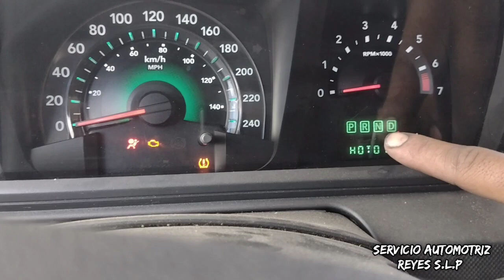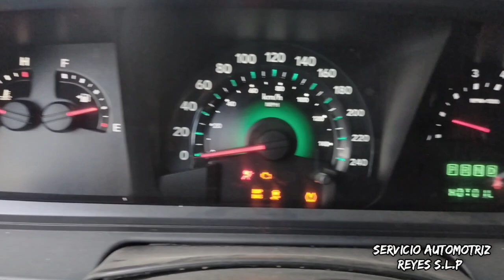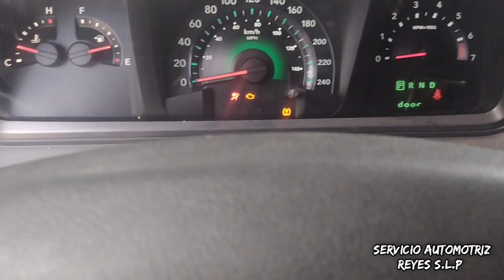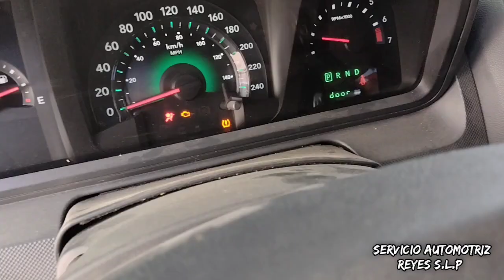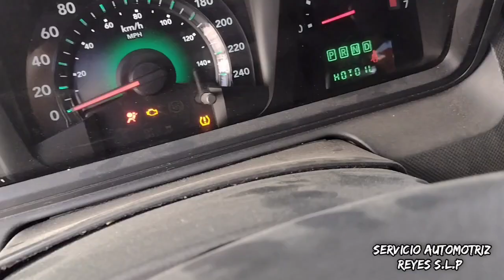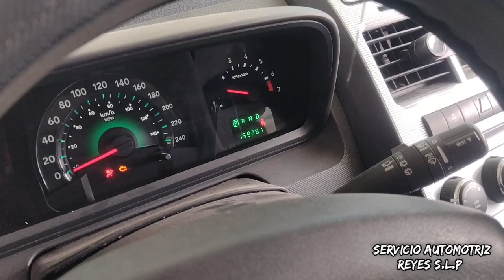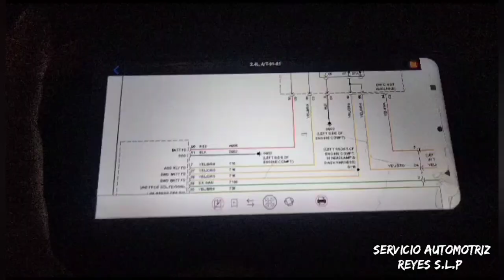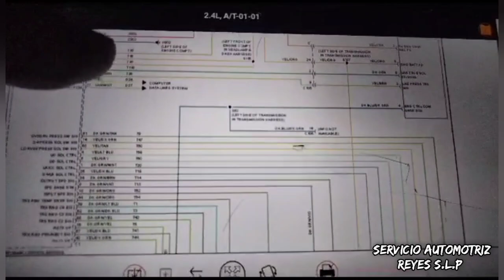falla de transmisión línea Dodge Chrysler se neutraliza, prende rayo rojo , ESP , estabilidad !!